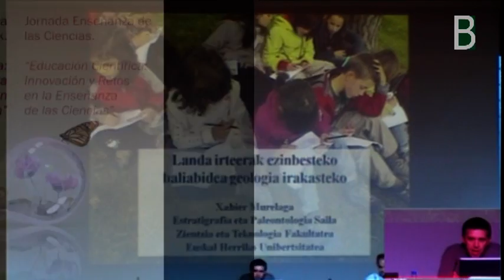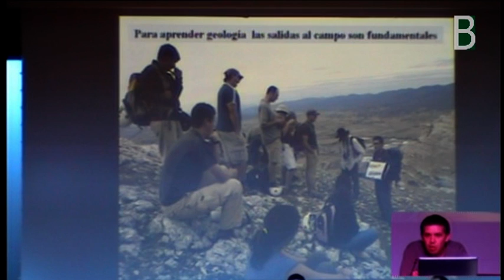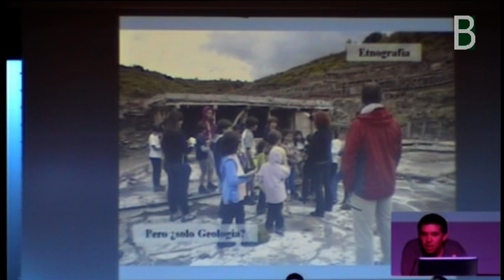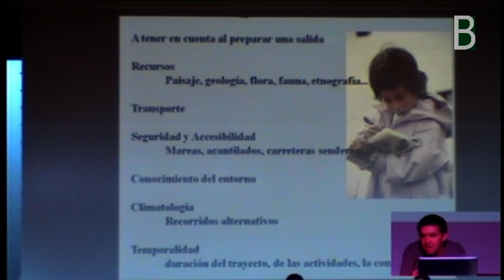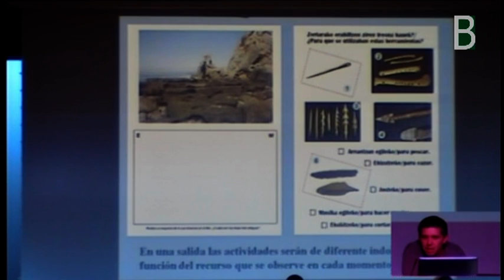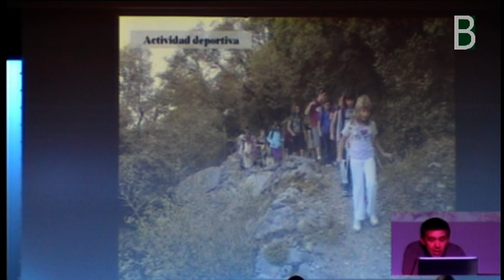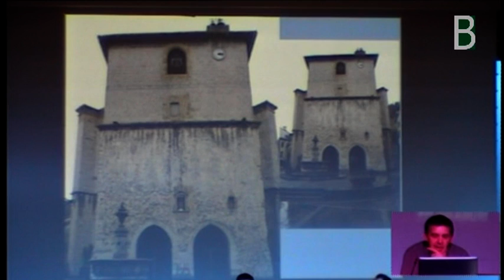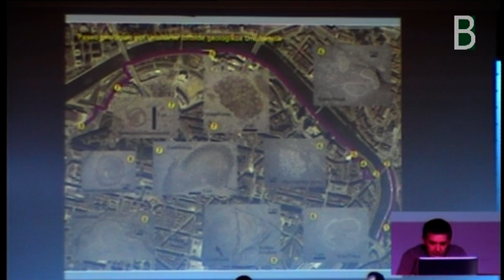landairteera murelaga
Xabier Murelaga (UPV-EHU) Landa Irteerak: Salidas de campo, recurso fundamental en la enseñanza de la geología